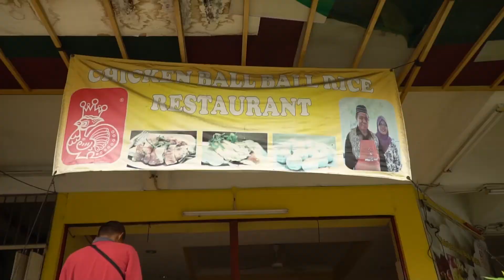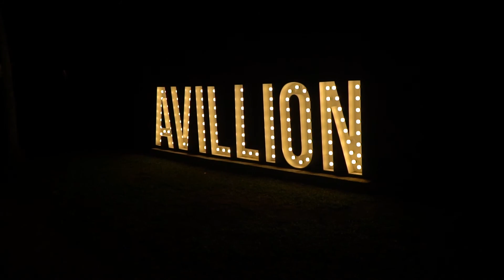Vlog 5: the whanau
Short road trip with the fam bam my whānau